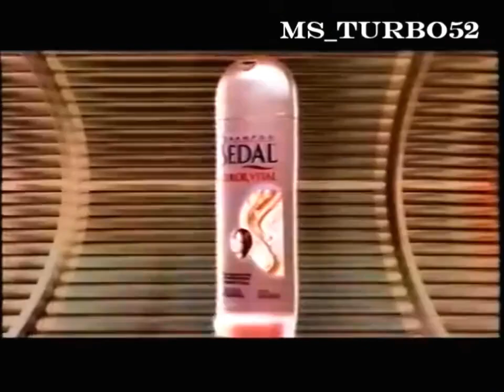Sedal Color Vital con Color Firm "Change" 20s - Mexico, 2004